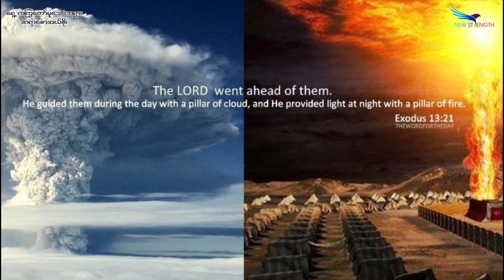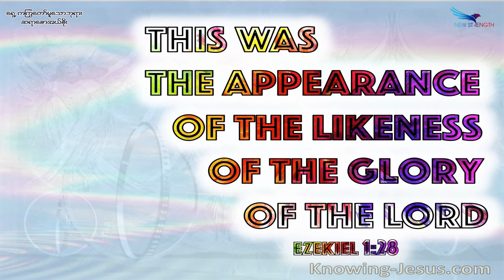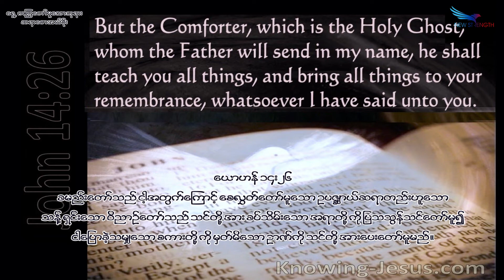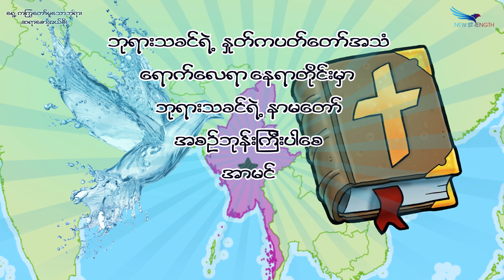October 03, 2021, ရှေ့ကကြွတော်မူသောဘုရား, Saya Saw Eh Soe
(ထွက် ၁၃:၁၇-၂၂) (ယေဇကျေလ ၁:၂၈) (ယော ၁၄:၂၆) (ယောဟန် ၁၆:၁၃)